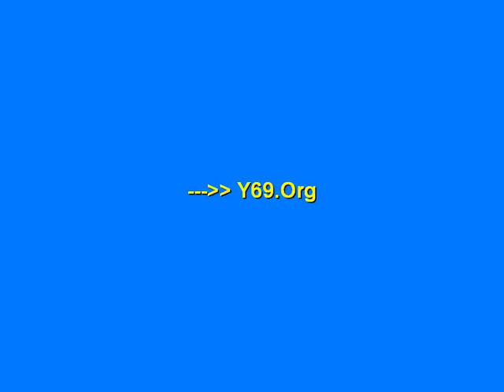baby blimp level 4 game Friv Lgirlgames - Y69.org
baby blimp level 4